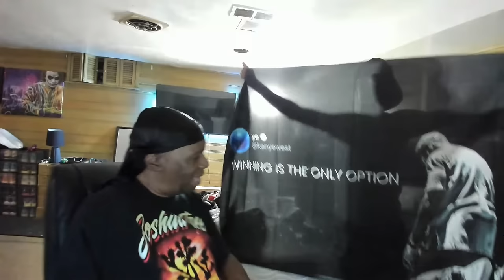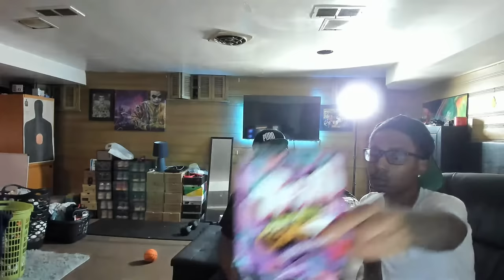we love yall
What video should we do next?